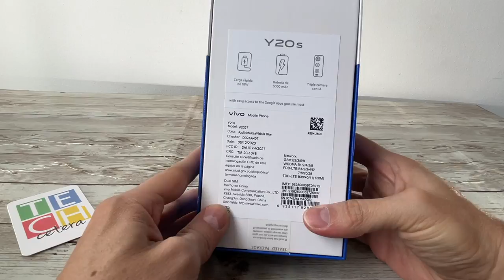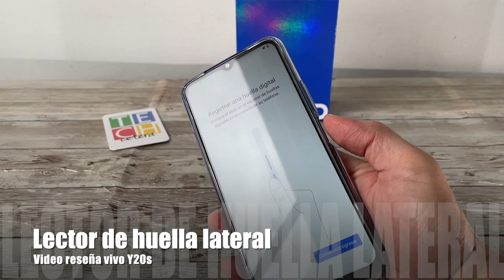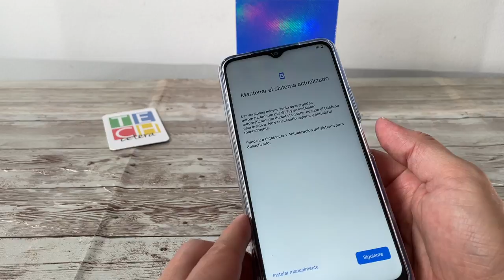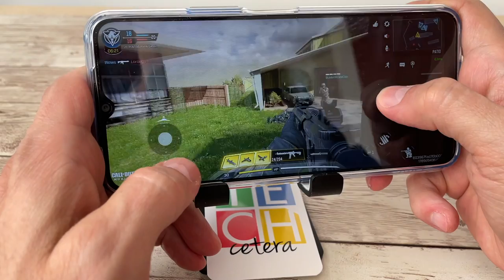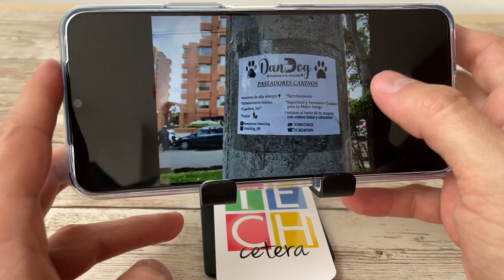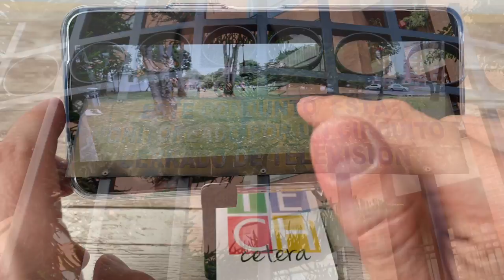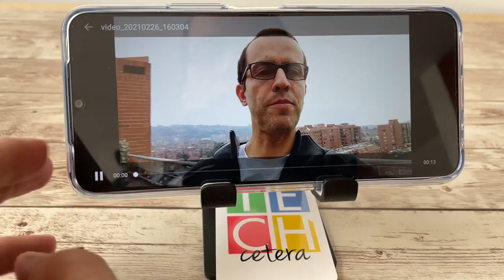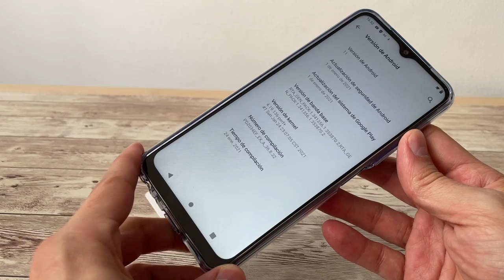¿Qué tan bueno es el vivo Y20s? Descúbralo aquí!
Video reseña del vivo Y20s!